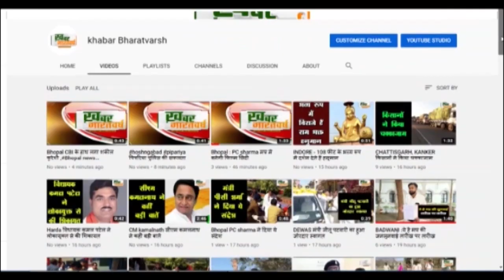पांढुर्ना : प्रकाश सिंह उईके अपने पद से त्यागपत्र देकर हुए बीजेपी में शामिल